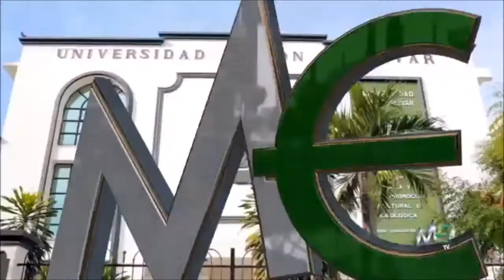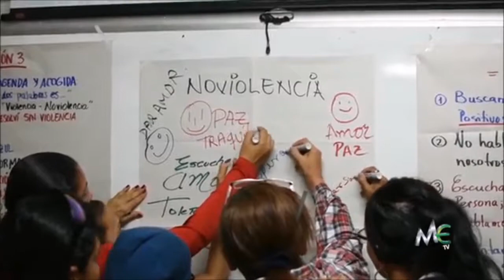Más de 300 mujeres de Barranquilla se capacitaron como son gestoras de paz y emprendedoras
Mérito Empresarial 30/03/2017
La Universidad Simón Bolívar y la Alcaldía de Barranquilla, lideran proyecto que beneficia y transforma socialmente a las comunidades de la ciudad a través de proyectos productivos.